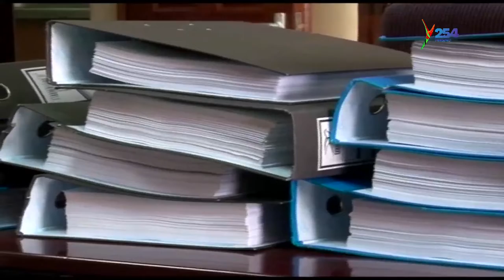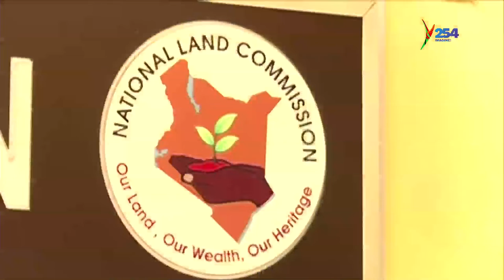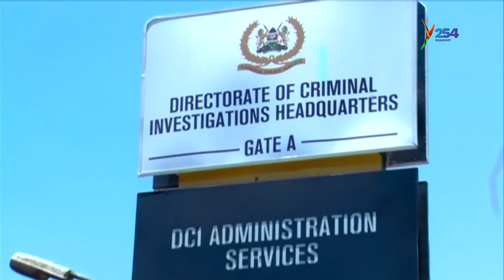Cs Henry Rotich Arrested Over Kimarer And Arror Dam Scandal